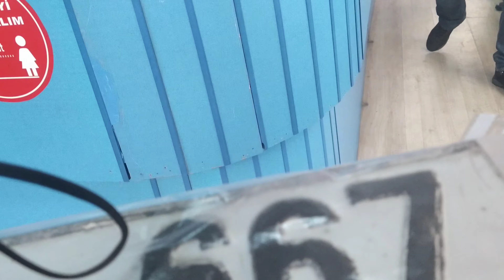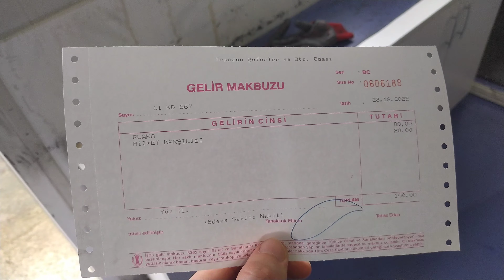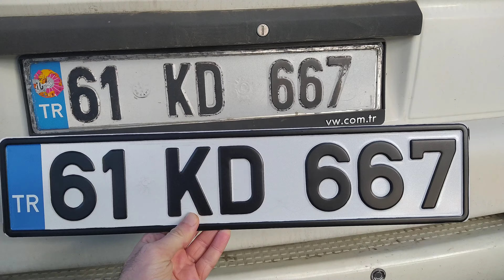Yasal APP Plaka Yaptırdık!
App plaka APP plaka basmak yasak mı APP plaka araca takmak yasak mı işlemler nasıl oluyor